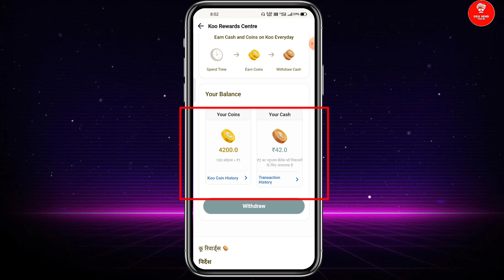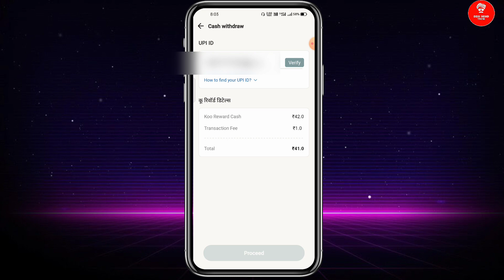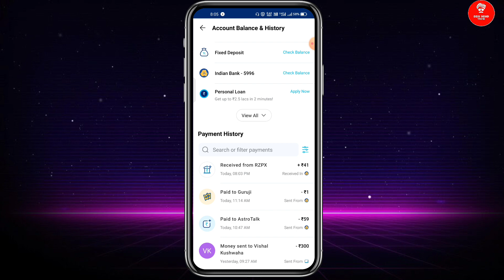Koo App Se Paisa Kaise Nikale | Koo App Money Withdraw Proof 2022 | Koo App Se Withdraw Kaise Kre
Koo App Se Paisa Kaise Nikale | Koo App Money Withdraw Live Proof 2022 | Koo App Se Withdraw Kaise Kare